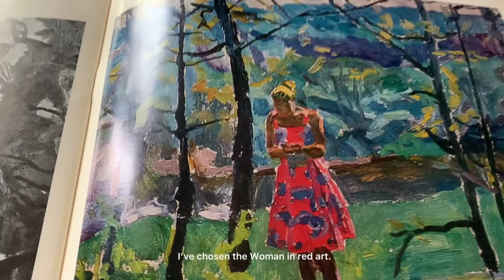Art Vlog | ASMR | Soft pastel painting - New experience with soft pastel - Draw with me + No talking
Art Vlog | ASMR | Soft pastel painting - New experience with soft pastel - Draw with me + No taking - Soft pastel sketching - Soft pastel drawing

This is my first YouTube video about my experience in art. I'm showing the painting process of moody coping the picture Woman in red by Edward Bragovsky. I share my results and my impressions of the material. A nice addition is the sound of working with soft pastel.